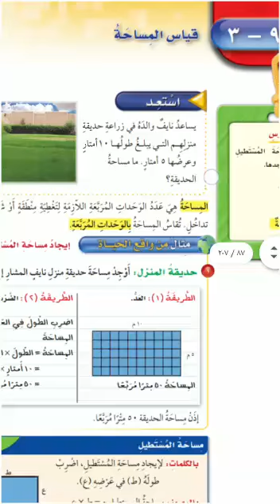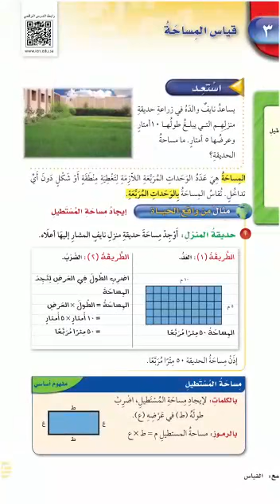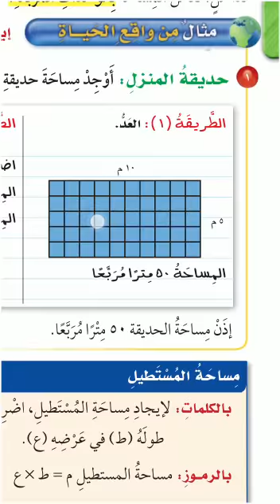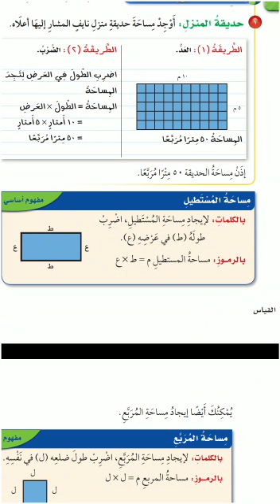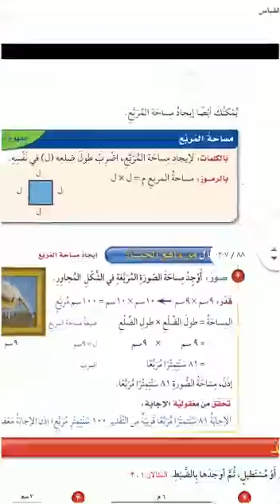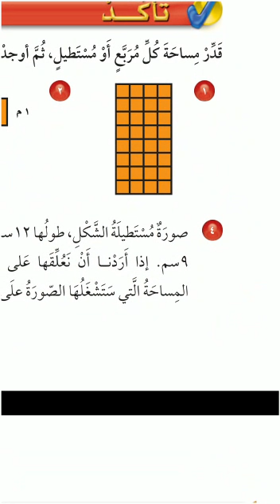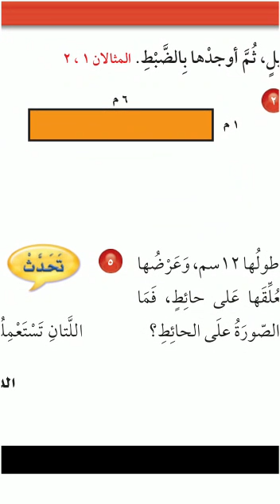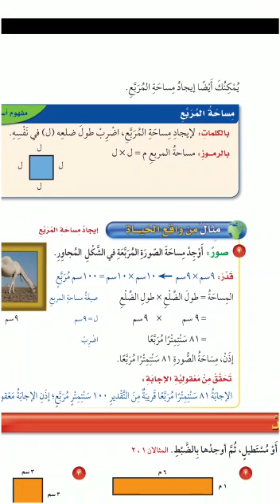رياضيات الصف الرابع قياس المساحة الأسبوع العاشر